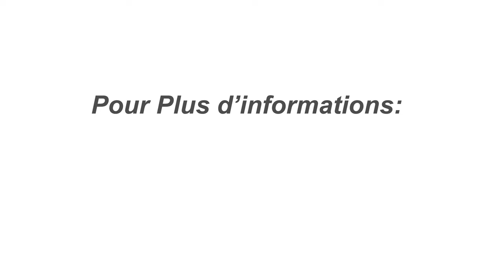Le message fort d’Ousmane Sonko aux chefs religieux : « Kilifa yi naniou wax bala… »